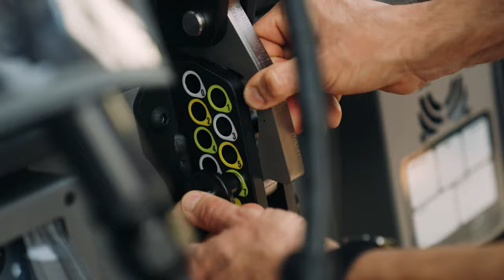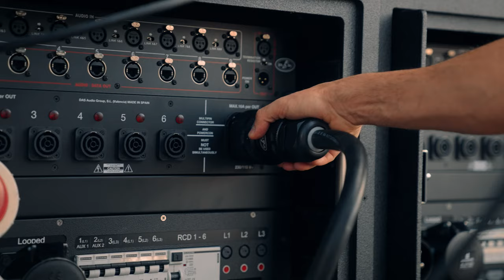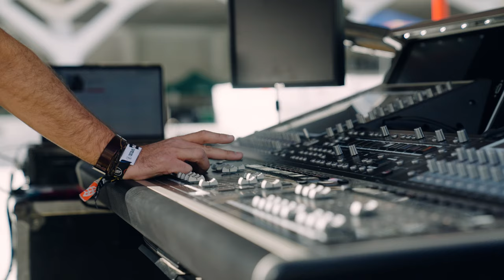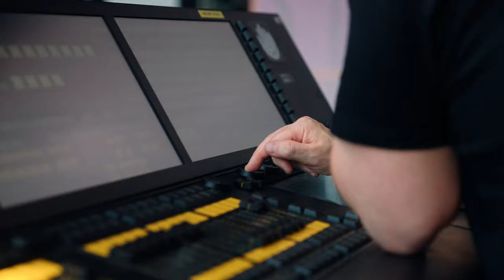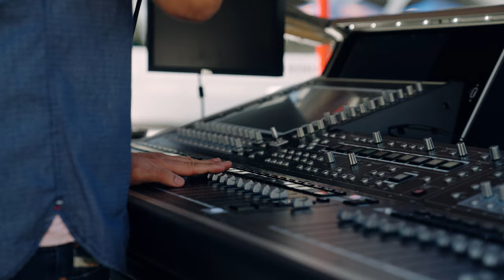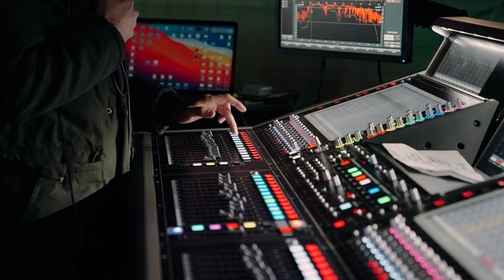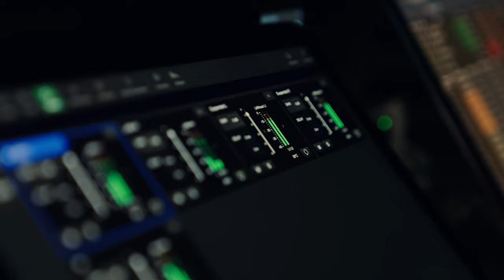(ES) Experiencia LARA - Ingenieros FOH España 4K (SUBT EN, FR, DE, PT) VERSION EXTENDIDA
Audio: Español / Subtitles: French, German, Portuguese

00:00 Intro
00:16 Presentación LARA
01:09 Primeras impresiones
01:45 Rigging
02:55 Ventajas auto-amplificación
05:04 Cardioide
06:55 Rango dinámico y rendimiento
09:30 Cobertura horizontal
10:32 ALMA
12:09 Opiniones sobre LARA